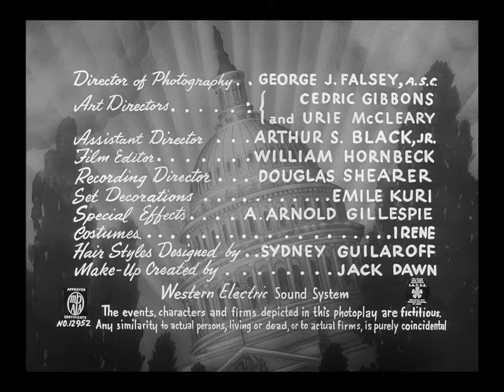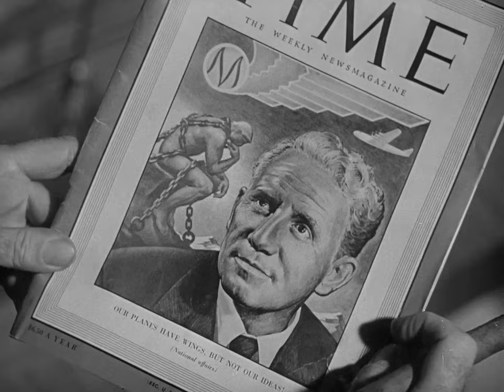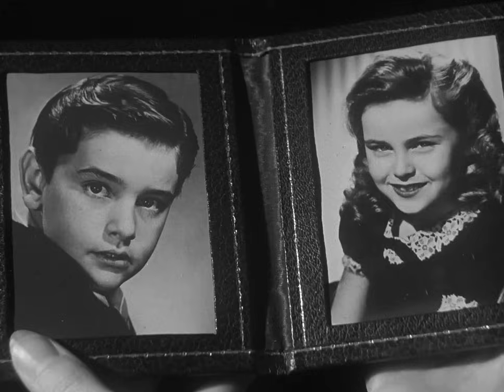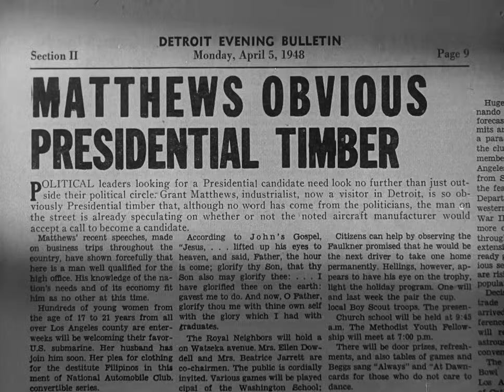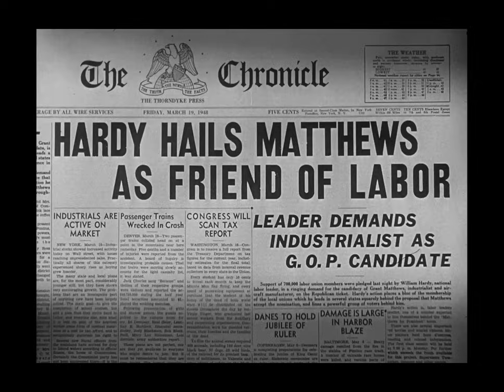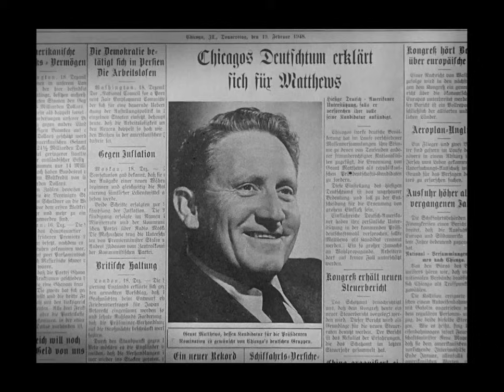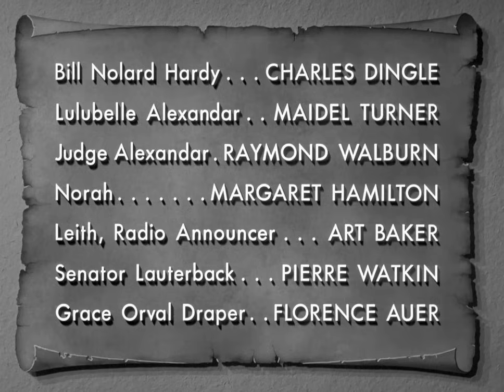Lo Stato Dell' Unione di Frank Capra 1948 Doppiaggio Storico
Trama

L'industriale Grant Matthews viene convinto dalla sua amante Kay Thorndyke, subdola e ambiziosa proprietaria di un quotidiano, a candidarsi per il partito repubblicano nelle elezioni primarie per la presidenza degli Stati Uniti. Durante la campagna elettorale l'uomo viene accompagnato da sua moglie Mary, così come richiede la tradizione. Mary sa di lui e di Kay e soffre per il matrimonio compromesso. Tuttavia ha deciso di stare vicina a suo marito e di aiutarlo perché lo stima e sa che potrebbe essere un buon presidente.

Grant non è un ingenuo: è un abile imprenditore e un uomo d'azione (è anche pilota). Ma è anche un idealista, portatore di una visione politica nuova, oltre gli schieramenti, che guarda ai più deboli e agli emarginati pur muovendo dalle posizioni repubblicane. Per guadagnarsi la candidatura alle elezioni, deve però ottenere i voti della convention del partito e a tal fine si convince un po' alla volta a seguire le direttive di alcuni consiglieri politici messigli accanto dalla perfida Kay. Fra questi ci sono il navigato Jim Conover e il giovane e simpatico giornalista Spike MacManus.

In questo percorso Mary lo invita più volte a restare fedele a tutti i suoi principi ma ogni volta lui finisce per cedere ai compromessi della politica e dell'interesse. Giunta al limite della sopportazione e del disgusto per le manovre a cui il marito è ormai quasi costretto a partecipare, la donna gli toglie il suo supporto proprio la sera dello show tv che dovrebbe andare in onda da casa Matthews.

Grant a questo punto si ravvede e, in diretta nazionale, getta la maschera scusandosi con tutti gli spettatori e chiedendo perdono alla moglie; smaschera i loschi traffici con 'venditori di voti' che lo sostenevano e, pur ritirando la propria candidatura alla presidenza, fa finalmente un discorso sincero e appassionato su come vede la politica e la nazione.
Doppiaggio

In Italia la pellicola era stata ridoppiata negli anni ottanta, ma il doppiaggio d'epoca è stato recuperato e rimasterizzato in alta definizione. Nella versione originaria alcune sequenze sono in lingua inglese, poiché vennero tagliate dalla censura di allora.
Produzione

La pellicola è stata interamente prodotta dalla società di Frank Capra, la Liberty Films. Spencer Tracy era sotto contratto con la Metro-Goldwyn-Mayer, che acquistò i diritti dell'opera e fornì alcuni degli attori principali, tra cui Van Johnson e la Lansbury.
Riprese

Venne girata nel Michigan, a Detroit e per gli interni nei Metro Goldwyn Mayer Studios al 10202 di W. Washington Blvd., a Culver City[1]
Cast

Per il ruolo di Mary Matthews era stata inizialmente scritturata l'attrice Claudette Colbert, che abbandonò il progetto in seguito a disaccordi con Capra. La scelta cadde allora su Katharine Hepburn (compagna di Tracy). Fu proprio la Hepburn a indicare Angela Lansbury al regista per affidarle la parte della cinica e spietata Kay Thorndyke.
Distribuzione

Distribuito dalla Metro-Goldwyn-Mayer (MGM), uscì nelle sale cinematografiche USA il 30 aprile 1948[2].
Date di uscita

    USA, 30 aprile 1948
    Svezia, 3 gennaio 1949
    Finlandia, 25 novembre 1949
    Danimarca, 28 febbraio 1965 (première TV)
    Germania Ovest, 13 dicembre 1977 (première TV)
Doppiatori italiani
Edizione (1948)

    Gaetano Verna: Grant Matthews
    Wanda Tettoni: Mary Matthews
    Alberto Sordi: Spike MacManus
    Dhia Cristiani: Kay Thorndyke
    Amilcare Pettinelli: Jim Conover
    Aldo Silvani: Sam Thorndyke
    Mario Besesti: Sam I. Parrish
    Cesare Polacco: Bill Nolard Hardy
    Lola Braccini: Lulubelle Alexander
    Olinto Cristina: Giudice Alexander
    Achille Majeroni: radiocronista
    Maria Saccenti: Norah
    Clara Ristori: Grace Orval Draper
    Bruno Persa: Buck Swenson
    Giovanni Saccenti: Cameriere Emil Breakesby
    Corrado Racca: Senatore Lauterback
    Roberto Gicca: Blink Moran

Ridoppiaggio (1981)

    Bruno Alessandro: Grant Matthews
    Paola Mannoni: Mary Matthews
    Emilio Cappuccio: Spike MacManus
    Noemi Gifuni: Kay Thorndyke
    Alvise Battain: Jim Conover
    Mico Cundari: Sam Thorndyke
    Michele Kalamera: Sam I. Parrish
    Cesarina Gheraldi: Lulubelle Alexander
    Luigi Montini: Giudice Alexander
    Evelina Maggi: Norah
    Gemma Griarotti: Grace Orval Draper
    Bruno Cattaneo: Buck Swenson
    Giancarlo Padoan: barbiere